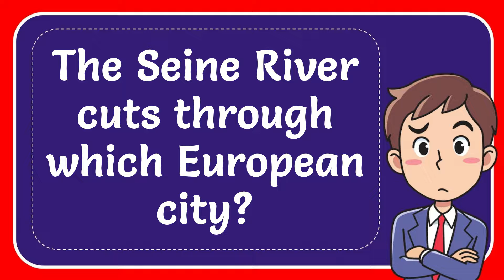The Seine River cuts through which European city? Answer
The Seine River cuts through which European city? Answer NEW VIDEO#